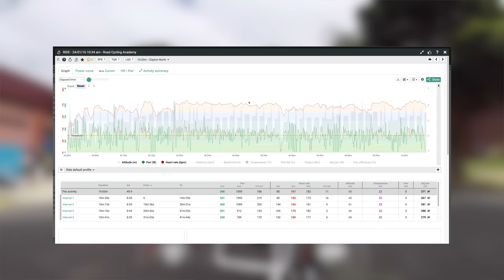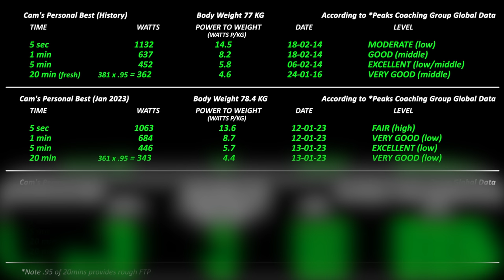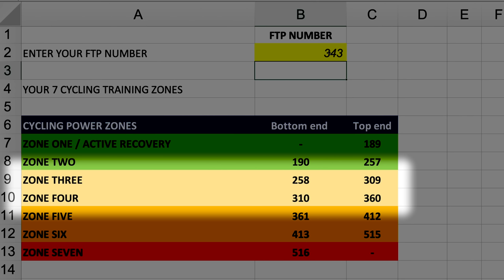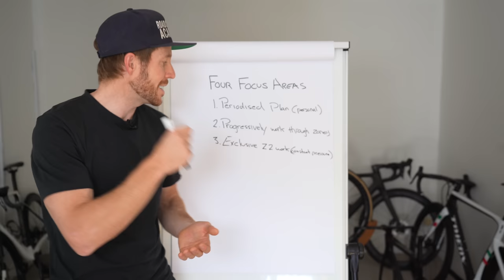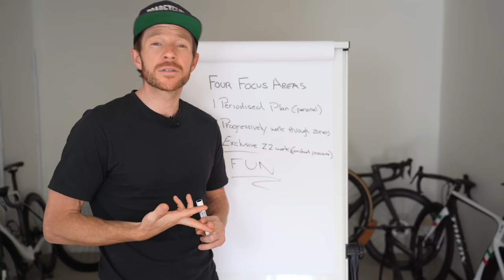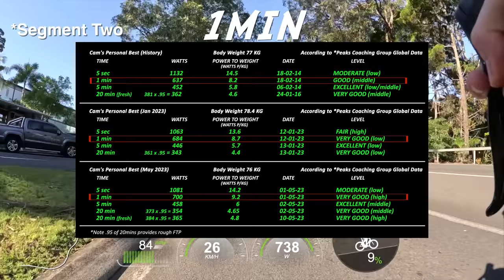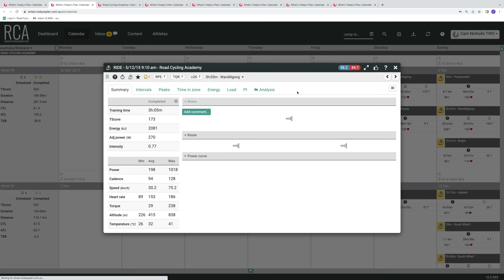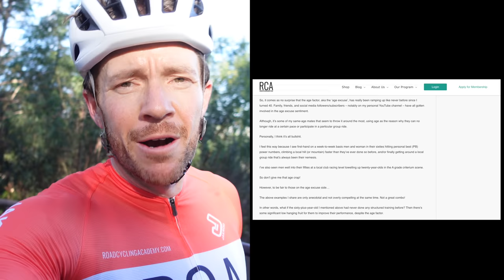ALL-Time Best Power-to-Weight Numbers (with 4 changes)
Timestamps:
0:00 - Intro
0:38 - The motivation (Fast at 41)
1:50 - How can I prove the point
3:45 - A power segment I thought was unobtainable
5:45 - Change One: Structured Periodised Training
16:30 - Change Two: Off-Bike Gym Work
19:24 - Change Three: Nutrition Overhaul
22:23 -Change Four: A Change in Crank Length
23:48 - The power numbers
26:30 - Race data comparisons

In this video I will share my 12 week training experiences, which has left me stronger ion the bike than ever before, at the age of 41. The four major shifts in my cycling include: structured training with a focus on working through zones, starting with sustained efforts; a change in the way I approach the gym for cycling performance; a complete cycling nutrition overhaul, and a change in bike fit - notably crank length to 165mm cranks - via bike fit guru Neill Stanbury.

Avoiding hitting failure in a set so we don't have an extended recovery period following gym

Adding an extra set or two to increase volume because we are not training to failure helps overall strength outcomes